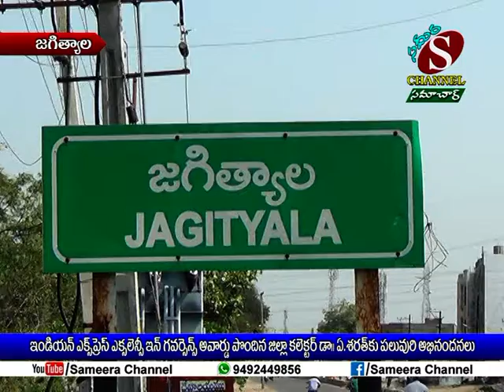Sameera Channel News - Jagtial | 26.08.2019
ఇండియన్ ఎక్సప్రెస్ ఎక్సలెన్సీ ఇన్ గవర్నెన్స్ అవార్డు పొందిన జిల్లా కలెక్టర్ డా. ఏ.శరత్ కు పలువురి అభినందనలు